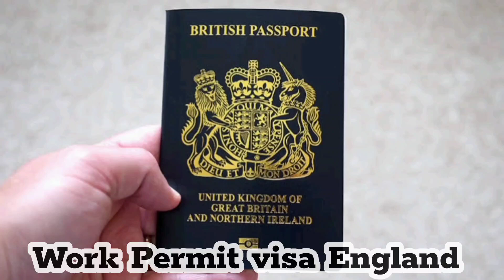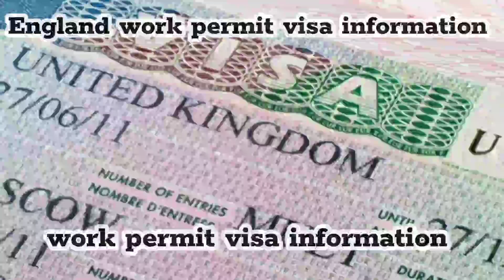work permit visa information and support documents | ওয়ার্ক পারমিট ভিসায় যেসব কাগজ লাগবে জেনে নিন